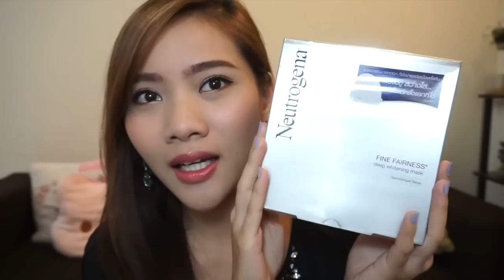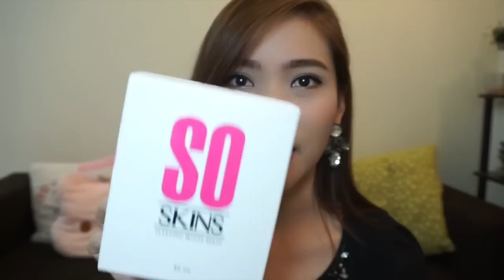Review: Sleeping Mask ที่ใช้ตอนนี้ ทั้งหมด | Yueiiz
พูดคุย แนะนำ ติชม แสดงความคิดเห็นมาได้น้าคร้า

ขอบคุณที่ติดตามชอบ น้าคร้าาา